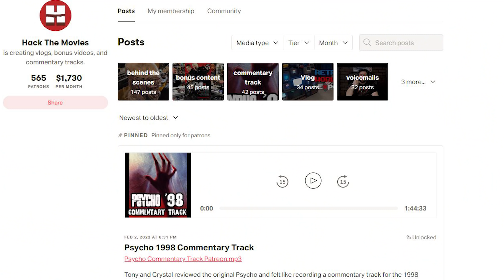5 Unsolved Archive 81 Mysteries!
After finishing Netflix's Archive 81 I was thinking about mysteries they introduced but weren't fully answered. So here is my list of five unsolved mysteries in Archive 81.

Send us your tapes (or other junk):
    300 N Main Street # 159
    Chalfont, PA 18914
    United States